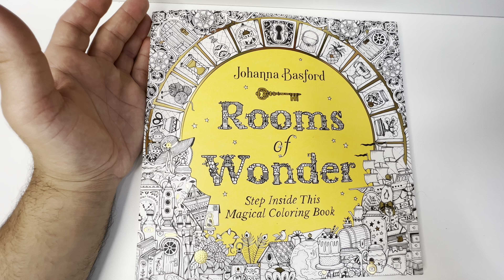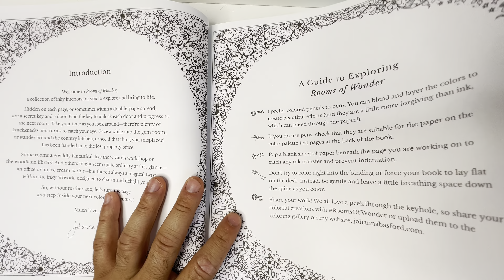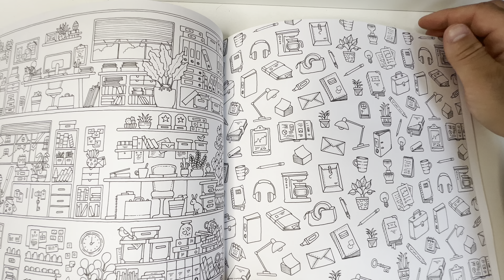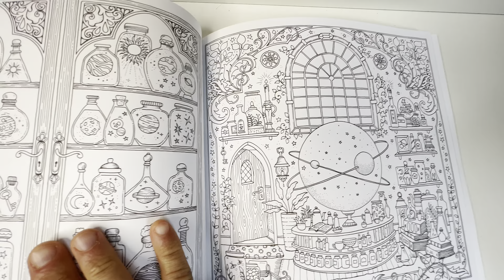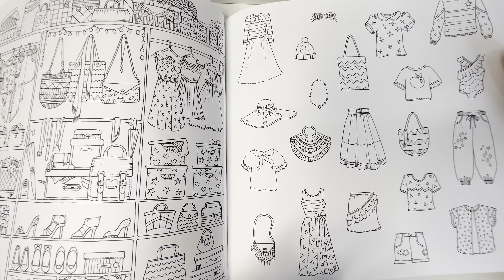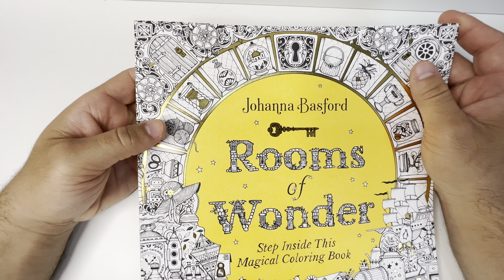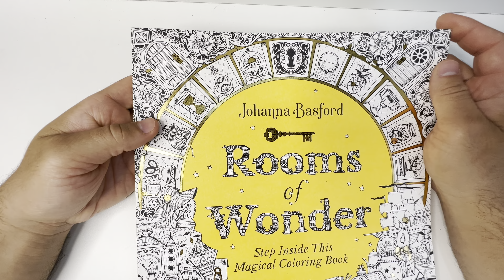REVIEW ROOMS OF WONDER - JOHANNA BASFORD